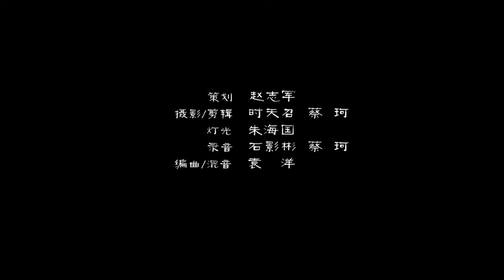13 Dizi Chinese bamboo flute Invisible Wings